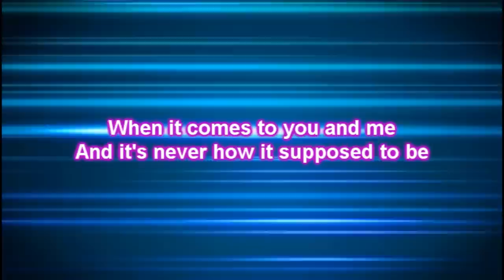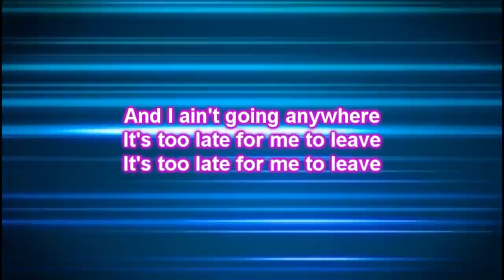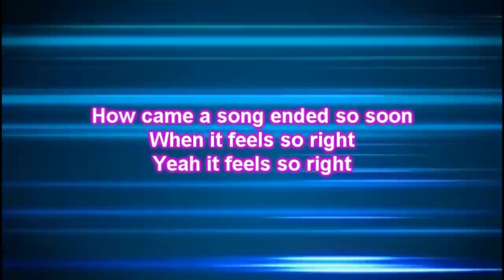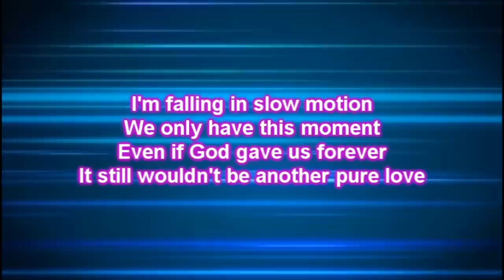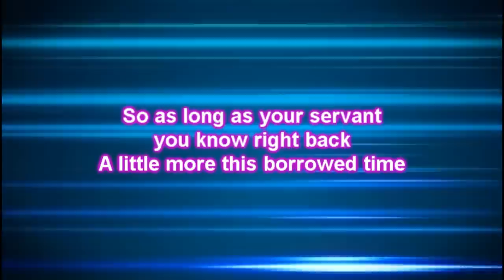Thompson Square - Borrowed Time (The Best of Me OST) Lyrics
Thompson Square  - Borrowed Time
Album : The Best of Me Soundtrack (2014)